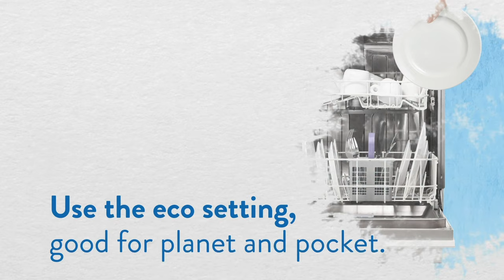Be Winter Wise Campaign - Dishwasher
Scottish Water Winter Wise Campaign advising customers how they can save water and energy when using their dishwasher